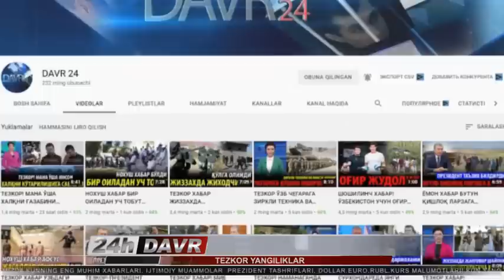НОХУШ ХАБАР ЎЗБДА 60 КИШИ ВАФОТ ЭТДИ---3 ТА ҚИЗЛАР УШЛАНДИ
StayHome WithMe @O'zbekiston milliy teleradiokompaniyasi Assalomu aleykum barchaga. Davr24 Kanaliga xush kelibsiz. Bizni tanlaganingizdan xursandmiz. Sizga O'zbekistonda va Jahonda sodir bo'layotgan, eng so'ngi yangiliklarini yetkazib boramiz. Bizdagi ma'lumotlar Ishonchli va Davlat Ro'yxatidan o'tkan manbalardan iborat. Agarda Videoda sizning xuquqlaringizni buzguvchi xolat sodir bo'lsa, darxol biz bilan bog'laning.
Barcha huquqlar himoyalangan.  Materiallarni to'liq yoki qisman nusxalash taqiqlanadi !!!
DIQQAT 🔴🔴🔴 Xurmatli kanalimiz kuzatuvchilari sizlarga shuni ma'lum qilamizki endilikda, xabarlar uz kanali orqali chiqarilgan video yoki postda siz o'z fikirlaringizni qoldirishda odob, axloq qoiydasiga rivoya qilishingizni so'rab qolar edik. Yangi chiqqan qonunga ko'ra, biror bir shaxsni xaqorat qilish uni qadir qimmatini kamsitish va jamoatni xar xil oqimlarga davat qilish, xalq tinchligini buzuvchi xatti xarakat va xozirgi Prezident olib borayotgan siyosatga qarshi chiqivchi xar xil so'zlarni yozish TAQIQLANADI aks xolda qonunda belgilanagn javobgarlikka tortilishingiz mumkin...P/S  Eslatish bizdan amal qilish sizdan...
🔴O‘ZBEKISTON RESPUBLIKASINING QONUNI
OMMAVIY AXBOROT VOSITALARI TO‘G‘RISIDA🔴
1-modda. Ommaviy axborot vositalari
Gazetalar, jurnallar, axborotnomalar, byulletenlar, axborot agentliklari, televideniye (kabelli, efir-kabelli televideniye) va radioeshittirishlar, hujjatli kino, elektron axborot tizimi, shuningdek, doimiy nomga ega bo‘lgan, davlat tasarrufidagi, mustaqil va boshqa ommaviy davriy nashrlar ommaviy axborot vositalaridir.
Ommaviy axborot vositalari qonun hujjatlarida belgilangan tartibda ilovalar nashr etishi mumkin.
2-modda. Ommaviy axborot vositalari erkinligi
O‘zbekiston Respublikasida ommaviy axborot vositalari erkin bo‘lib, ular O‘zbekiston Respublikasi Konstitutsiyasiga, ushbu Qonunga va boshqa qonun hujjatlariga muvofiq faoliyat ko‘rsatadi.
Ommaviy axborot vositalari axborotni izlash, olish va tarqatish huquqidan foydalanadilar hamda o‘zlari e’lon qilayotgan axborotning to‘g‘riligi va haqqoniyligi uchun qonun hujjatlarida belgilangan tartibda javobgar bo‘ladilar.
3-modda. So‘z erkinligi
Har kim ommaviy axborot vositalarida chiqish, o‘z fikri va e’tiqodini oshkora bayon etish huquqiga egadir.
4-modda. Senzuraga yo‘l qo‘yilmasligi
O‘zbekiston Respublikasida ommaviy axborot vositalarini senzura qilishga yo‘l qo‘yilmaydi. E’lon qilinayotgan xabarlar yoki materiallar oldindan kelishib olinishini, shuningdek, ularning matni o‘zgartirilishini yoki butunlay nashrdan olib qolinishini (efirga berilmasligini) talab qilishga hech kimning haqqi yo‘q.
6-modda. Ommaviy axborot vositalaridan foydalanishda suiiste’mollarga yo‘l qo‘yilmasligi.
Ommaviy axborot vositalaridan O‘zbekiston Respublikasining mavjud konstitutsiyaviy tuzumini, hududiy yaxlitligini zo‘rlik bilan o‘zgartirishga da’vat qilish, urush va zo‘ravonlikni, shafqatsizlikni, milliy, irqiy va diniy adovatni targ‘ib etish, davlat sirini yoki qonun bilan qo‘riqlanadigan o‘zga sirni oshkor etish, jinoiy javobgarlikka sabab bo‘ladigan boshqa xatti-harakatlarni sodir qilish maqsadida foydalanilishiga yo‘l qo‘yilmaydi.
Ommaviy axborot vositalari orqali fuqarolarning sha’ni va qadr-qimmatini tahqirlash, ularning shaxsiy hayotiga aralashish taqiqlanadi.
Prokuror, tergovchi yoki surishtiruvchining yozma ruxsatisiz dastlabki tergov materiallarini e’lon qilish, muayyan ish bo‘yicha sud qarori chiqmasdan turib yoki sudning hal qiluv qarori yoxud hukmi qonuniy kuchga kirmay turib, uning natijalarini taxmin qilish yoki sudga o‘zgacha yo‘l bilan ta’sir ko‘rsatish, nomini ko‘rsatmaslik sharti bilan ma’lumot bergan shaxsning nomini oshkor qilish (sud oshkor etishni talab qiladigan hollar bundan mustasno) taqiqlanadi.
10-modda. Axborot manbaini oshkor etmaslik
Ommaviy axborot vositasi xabar, ma’lumot, fakt yoki dalillar taqdim etgan manbaning yoki taxallusini qo‘ygan muallifning nomini ularning yozma roziligisiz oshkor etishga haqli emas.
Ommaviy axborot vositasi axborot manbaining yoki taxallusini qo‘ygan muallifning iltimosiga binoan sudda uning nomidan ishtirok etishi mumkin.
O'zbekiston Respublikasi Konstitutsiyasi 🔴🔴🔴